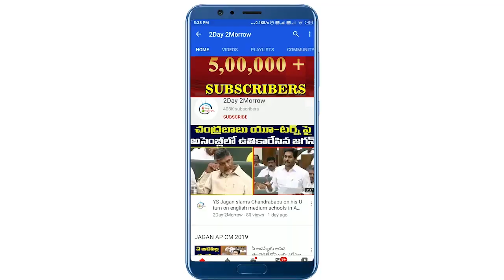Etela Rajender SLAMS CM KCR and Harish Rao | Huzurabad Elections # 2day 2morrow